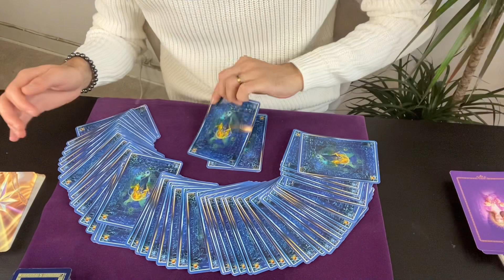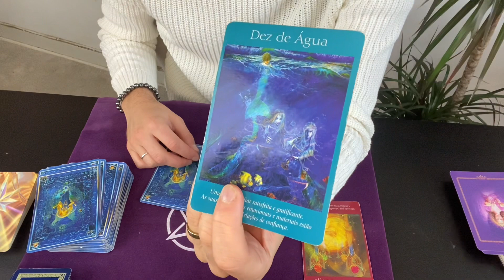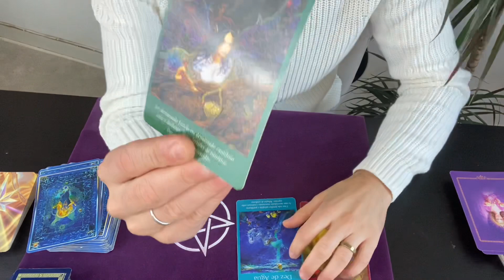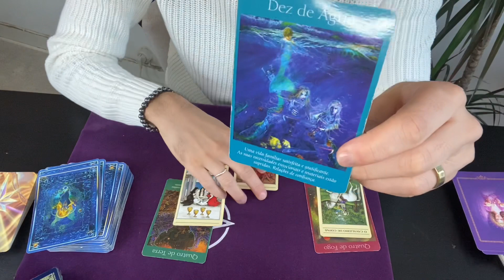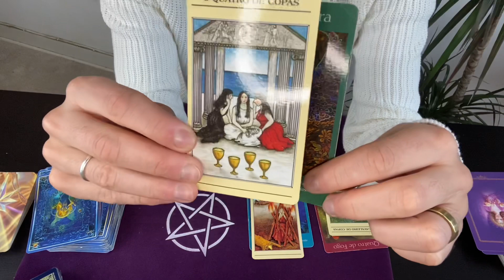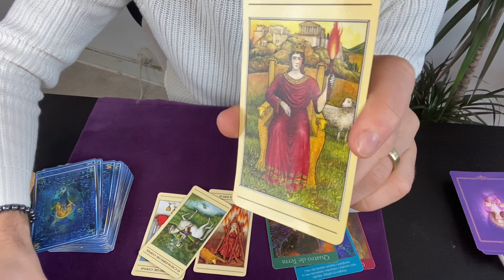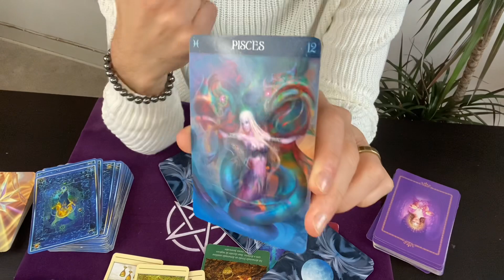PEIXES ☀️DEZEMBRO 2020 I VAI QUE É SEU (LOUCURA TOTAL)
Através das cartas interpreto a simbologia de acordo com os conhecimentos que tenho.

☀️Uso o Tarot como um guia de auto-investigação E DE AUTO-CONHECIMENTO.
Se conheces o teu signo ascendente e lunar, podes ver os vídeos correspondentes e captar a mensagem que eles têm para ti.